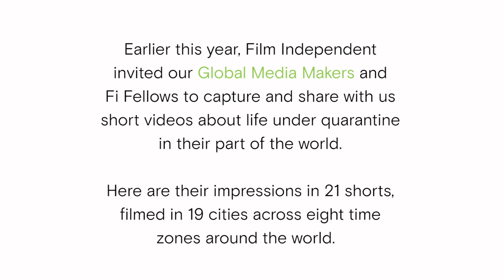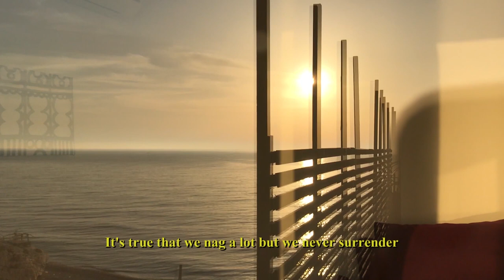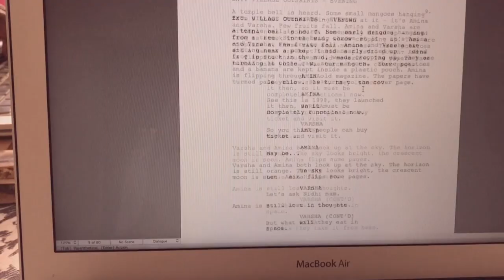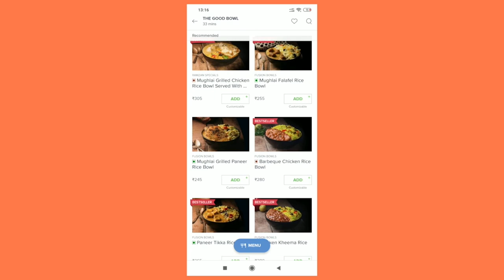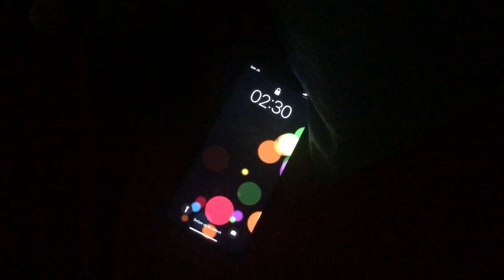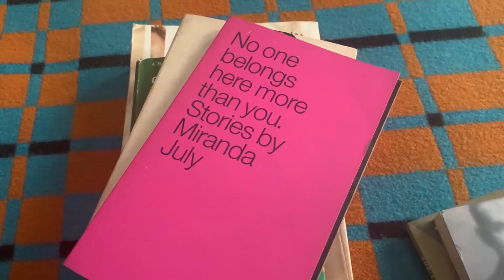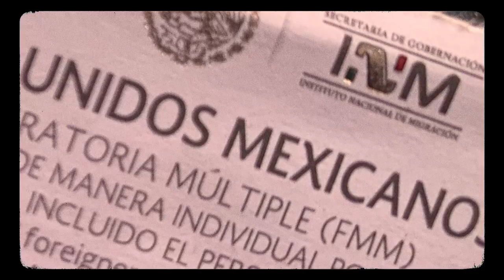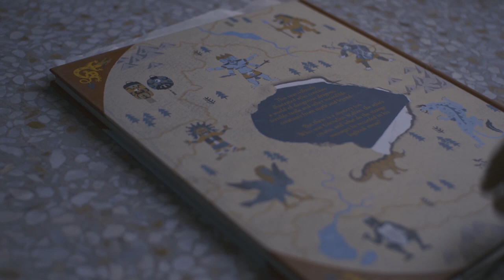A Window of Time - lockdown diaries | Global Media Makers | Film Independent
Earlier this year, we invited our Global Media Makers and Film Independent Fellows to capture and share with us life under quarantine in their part of the world, from the inside out.

The result: 21 short video essays showing how sheltering in place—or lockdown, depending on where you are—is playing out in 19 cities, across 13 countries, spanning four continents.

Global Media Makers connects international filmmakers with leading U.S. entertainment professionals through comprehensive filmmaker education, business training, professional networking opportunities and tailored mentorships.